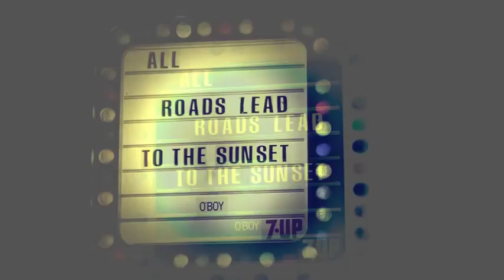David Hillyard Rocksteady Se7en - 'Asaw Fofor' Live (Sunset Tavern Seattle)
Take Warning -- The Next Georgetown Orbits live show is on Sunday 7/14, with David Hillyard & The Rocksteady 7 at the Sunset Tavern in Seattle's Ballard area.

 2013 Tour Dates for David Hillyard & The Rocksteady 7 --
July 10 - Portland, Or - The Goodfoot Lounge
July 11 - Vancouver Fan Club, Vancouver BC
July 12 - Victoria, Bc Workshop at Ska Fest
July 13 - Victoria, BC - Victoria Ska Fest
July 14 - Seattle, Wa - Sunset Tavern

The cool cats in Rocksteady 7 fuse simplistic instrumentals of Jamaican roots rhythms with jazz improvisation to create a truly unique sound that showcases the fine talents of these celebrated musicians. This "Jamaican Jazz" ensemble are sophisticated innovators of the American ska and jazz scene and display their capabilities here in this live performance of 'Asaw Fofo'.

In April 2011, saxophonist David Hillyard zoomed down the west coast on tour with the rotating Rocksteady Seven in toll. The release of the band's latest album, "Get Back Up!" was released in 2009 and received worldwide praise for its pioneering sound, blending early American jazz and reggae music with a modern twist.

T H E    R O C K S T E A D Y    7 :
Dave hillyard - saxophones
larry mcdonald - congas
kincaid smith - trumpet
christian vela - guitar
jimmy boom - drums
clint sobolik - bass
charlie francis - trombone